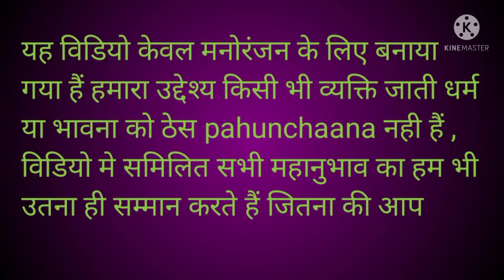Comedy video। dubbing video। funny status । Funny dubbing । New Dubning । Newfunnydubbing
viralfunnyvideos
sexi video
suhana Khan
sexi video
sexivideo
roshan।chandu।ki।comedy